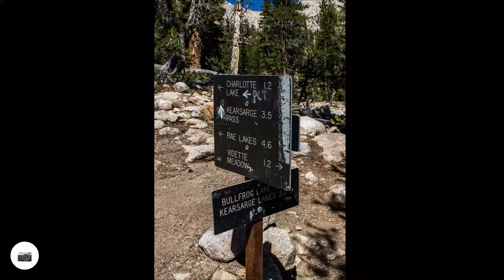John Muir Trail - Northbound 2019 - Day 9